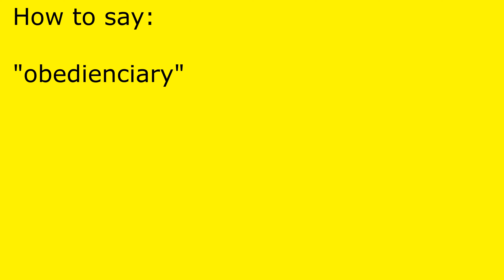How to pronounce obedienciary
obedienciary pronunciation.